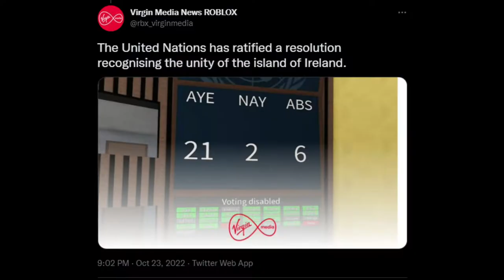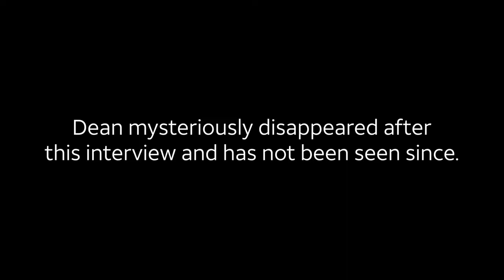DeanRHeathcote answers your questions - WarnerMedia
All our programmes are available to watch live on YouTube. If you would like to read more about what types of programmes are produced to watch on our channel, check our discord server.